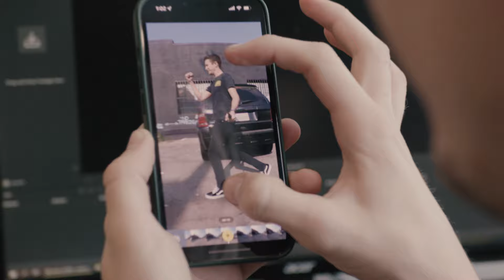Insta360: Wren Weichman on Shot Lab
Meet Wren Weichman, Creative Director at Corridor Digital. He shoots epic cinematic videos with Insta360 cameras - and you can too! 📸 Using Insta360 Shot Lab makes video editing a breeze - choose from loads of video templates, upload your shots and let AI and bring your creative video ideas to life ✨